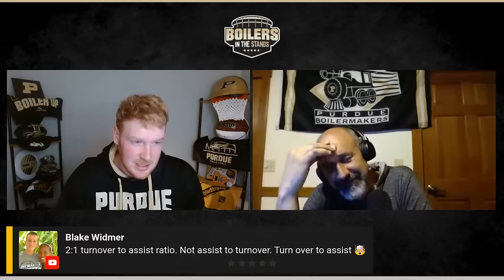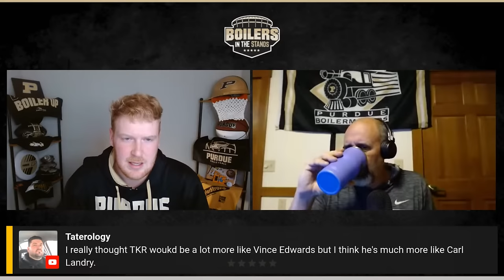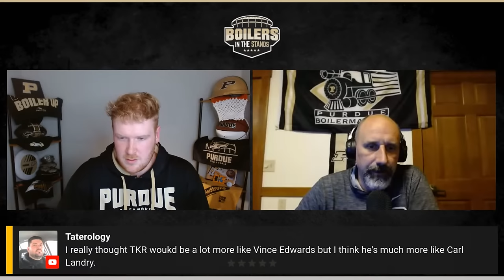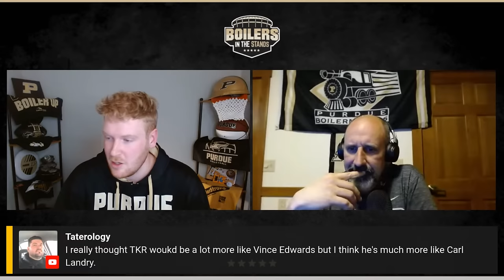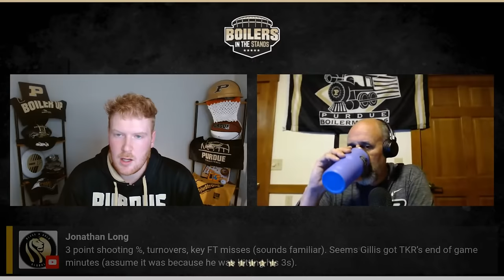Purdue Boilermakers vs Arkansas Razorbacks Exhibition | Boilers In The Stands Postgame Show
The #3 Purdue Boilermakers are getting their season rolling on the road with an exhibition against the #14 Arkansas Razorbacks. Tune in with Kraig Bowers and Joe Jackson as they talk about what they saw from two of the top teams in the country!